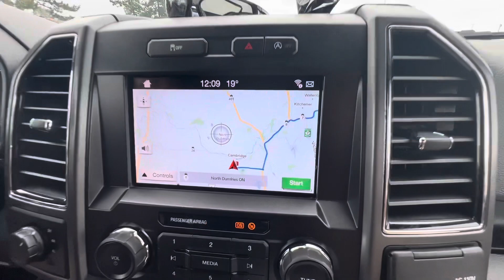@ St. Jacob Farmer’s market